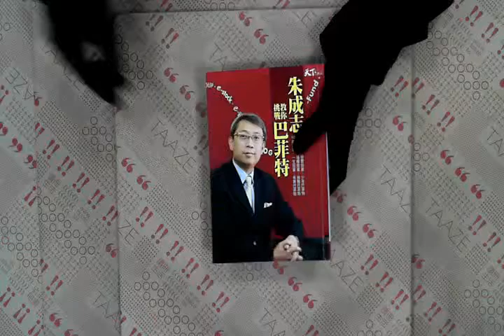TAAZE｜朱成志?你挑戰巴菲特 二手書書況 9789866582097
TAAZE｜讀冊生活網路書店「朱成志?你挑戰巴菲特」，找二手書請至